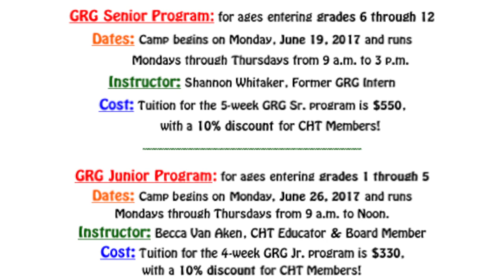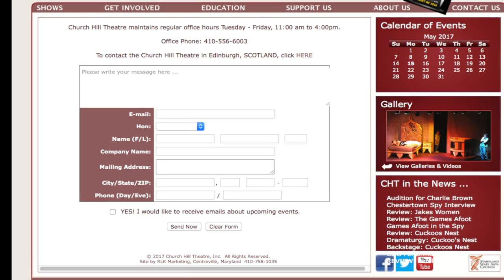Green Room Gang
Church Hill Theatre gives us a taste of what to expect from their summer camps this year. Sign your children up now for these amazing theatre experiences.